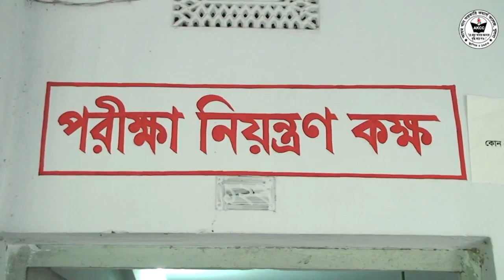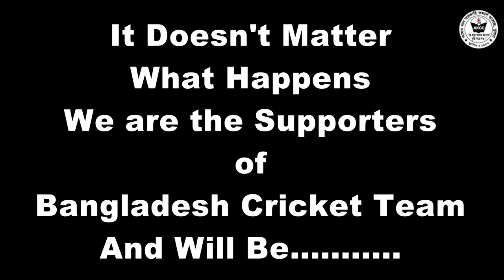T 20 World Cup Flash 2014 Azam Khan Govt Commerce College, Khulna, AKCC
দক্ষিণ বঙ্গের ঐতিহ্য বাহি কলেজ আযম খান সরকারি কমার্স কলেজ খুলনা।